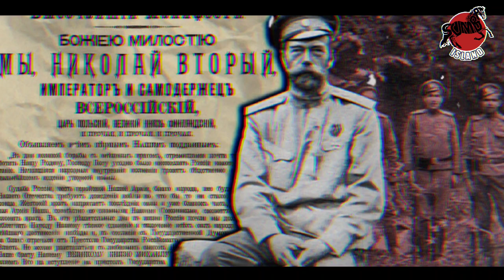Pembunuhan Keji Tsar Nicholas II 'Napas Terakhir Kekaisaran Rusia'